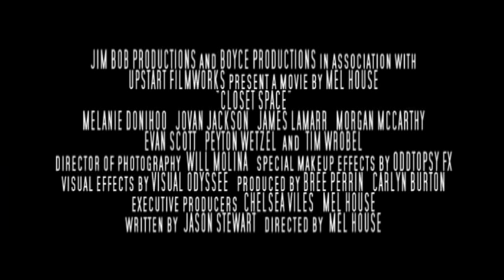CLOSET SPACE Green Band Trailer 2010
Trailer for the soon to be released (finally!) independent horror movie CLOSET SPACE.